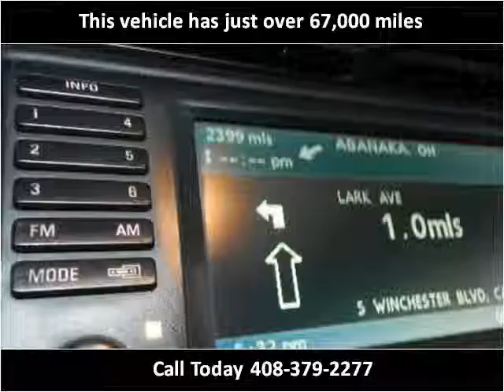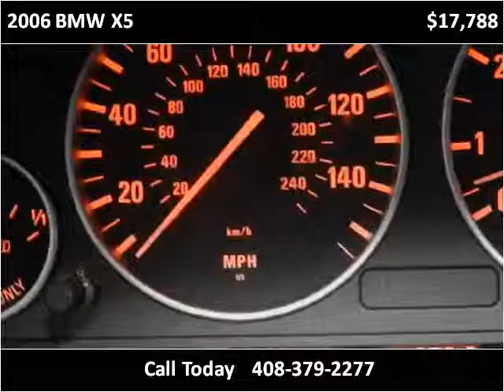2006 BMW X5 Used Cars Campbell CA San Jose CA San Francisco